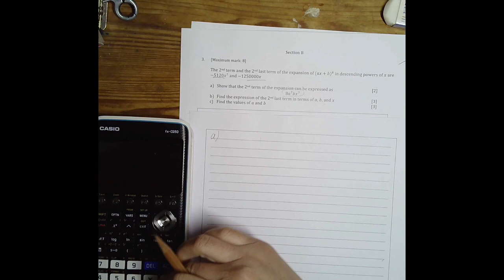Binominal Expansion with cal level up